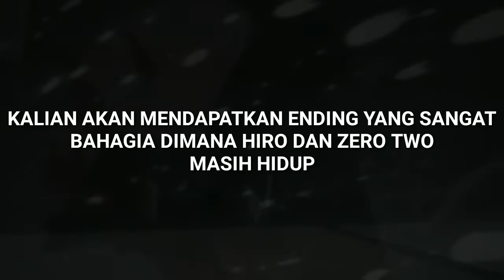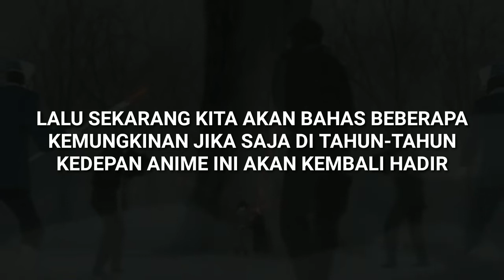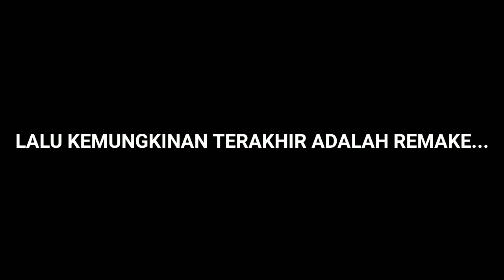Alasan Darling In The Franxx Season 2 Tidak Akan Pernah Ada - Bahas Anime | Junior Anime Indonesia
Kali ini aku mau membahas mengenai alasan kenapa anime Darling in the Franxx tidak akan ada lanjutannya..

DARLING IN THE FRANXX SEASON 2